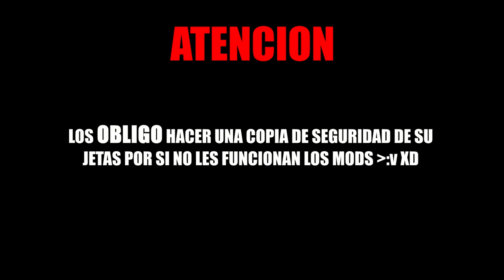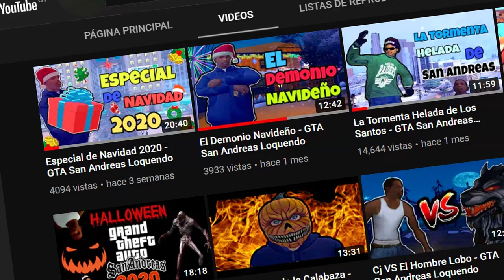Mods CHAPINES para GTA San Andreas #5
Quiubo bandamax! hoy por quinta vez les traigo otro videito de mods chapines que tanto les gusta a ustedes para que llenen sus jetas san juanitos con cosas chapinas jsjs

Enlace de los Mods en los comentarios ;)

Recuerda ser un buen chico! dándole like y dejando tu sabroson comentario ;)

Morolox
Loquendero de Guatemala
Loquendo Guatemala
GTA San Andreas Guatemala
Mods Chapines
Mods Guatemaltecos
YouTuber de Guatemala